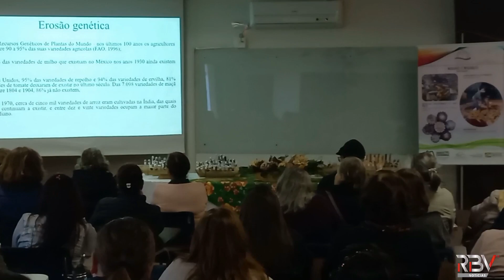TROCA DE SEMENTES CRIOULAS E FLORES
🌱🌼Um encontro para troca de sementes crioulas e flores, com depoimentos de agricultores, palestras e outras atividades, foi promovido pela Epagri, em Videira, no Meio Oeste de Santa Catarina. 🌱🌻 O evento aconteceu no Centro de Treinamentos da Epagri em Videira (CETREVI). 🌾🌸

Reportagem por Douglas Alves 📰🎤